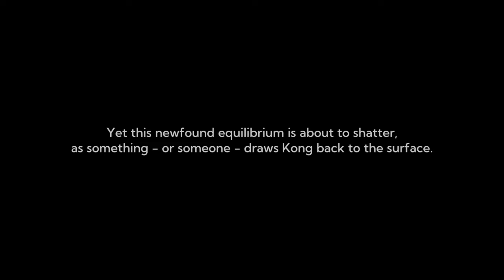Kong: Survivor Instinct - Gameplay ( 1 hour ), No commentary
When giant monsters fight, no one’s safe. Embark on a thrilling quest of survival in a city that’s become a battleground for Titans. Use the lethal strength of Kong and other monsters to your own advantage in this official Monsterverse game set shortly after the events of Godzilla vs. Kong.